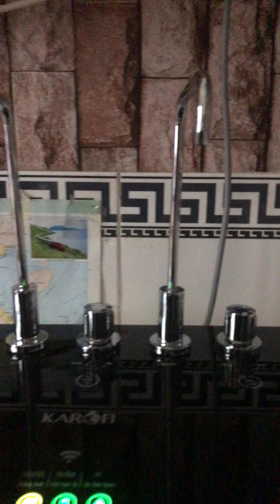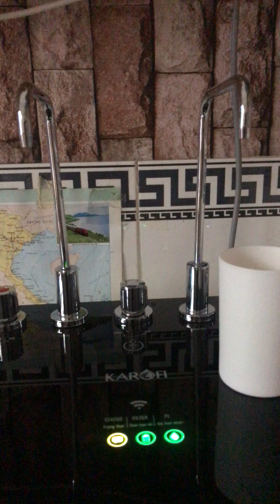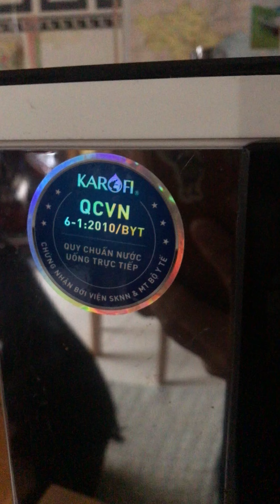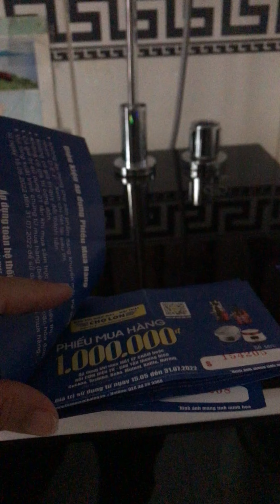Review máy lọc nước Karơfi mua ở Điện máy chợ lớn giá 9,9 giảm 3 trieu